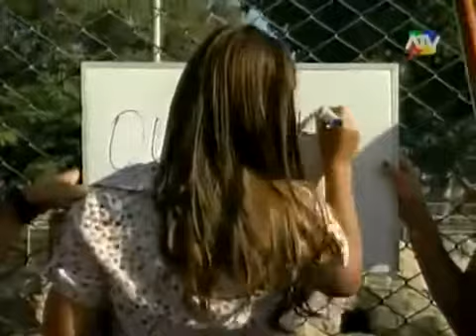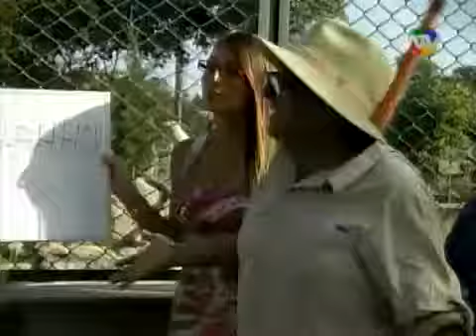La Escuela de Marco Aurelio en el Zoológico (09/06/2013). El Cártel del Humor [9/11]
Gracias y saludos cordiales.